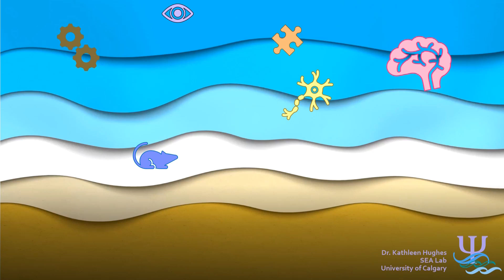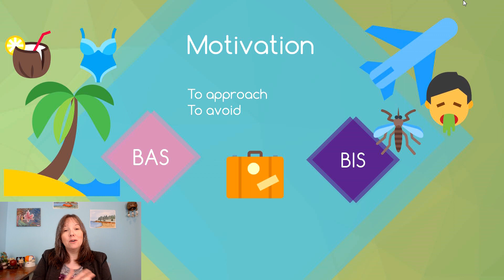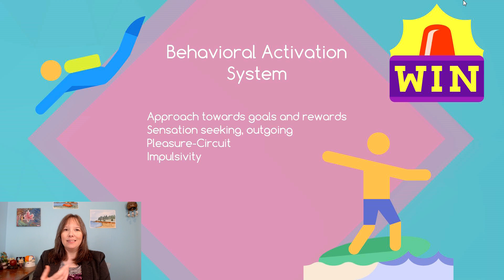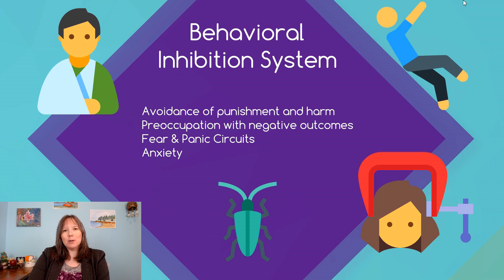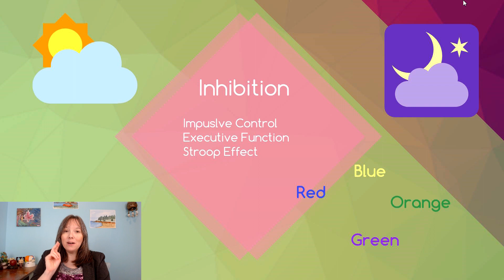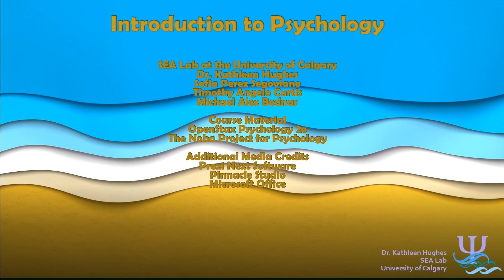Inhibition: Intro Psychology, Cognition #5